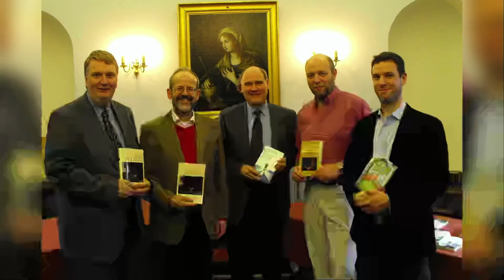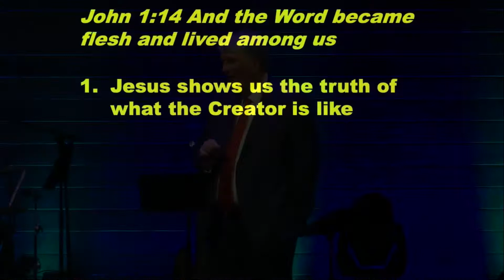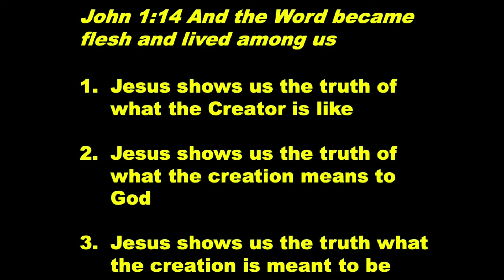Faith in the Real World | David Wilkinson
This message is from Dr. David Wilkinson, "From the James Webb Telescope to Jesus: The World at the Heart of the Universe" based on John 1.” He talks about how faith and science interact and support each other. He'll answer questions like:
-How can God be real?
-Can faith and science coexist?
-How can I believe in Jesus and still believe in evolution?
-How can I live out my faith in the real world?

To support St. Luke's in our mission to be an open, antiracist, justice-seeking church,